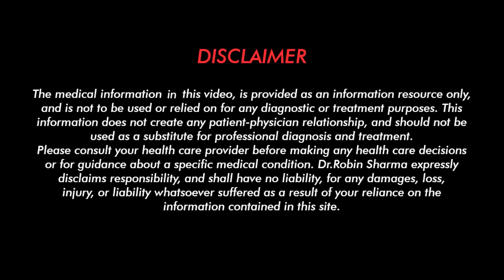धात रोग, हर प्रकार की कमजोरी, टेस्टास्टरोन बूस्टर, तुरंत काम करने वाली आयुर्वेदिक दवाइयाँ.. Q&A